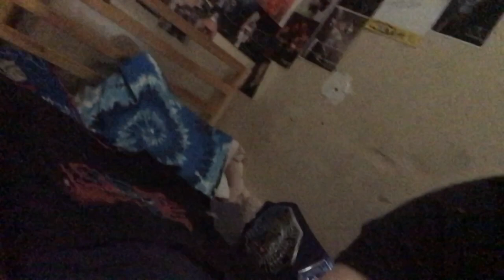Wrestle Strong Dojo Rumble In The Rigg Vlog// November 15th 2020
What’s up everyone welcome back to the channel and welcome back to another vlog into today’s vlog I went to wrestle strong dojo for the rumble in the rigg event down at the Bonnyrigg Sports Club in Sydney Australia. We also saw some Amazing debuts today that have come straight from the wrestle strong dojo training arena so until next time please like this video leave a comment and subscribe for more until next time ✌️✌️✌️✌️

Upcoming Shows
IWA The Return St Johns Park Bowling Club (Members Only) 21st November
November 29th FWA Dural County Club NSW
Kingdom Pro Wrestling Club Maitland City December 6th